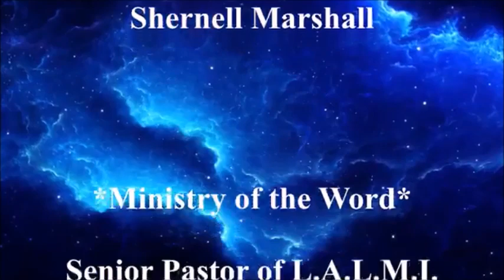Resurrection Sunday Service 2024|Our Only Hope Is In Christ|Bishop Dr. Mark S. Harewood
Resurrection Sunday Service 2024 | Our Only Hope Is In Christ
Philippians 3: 7-12 NLT | Bishop Dr. Mark S. Harewood

Information in relation to Tithes/ Offerings/Building Fund, Donations etc.… Deposit to
Love and Light Ministries
Scotia Bank Barbados Ltd.
Swift Code NOSCBBBB
Branch# 40055
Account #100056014